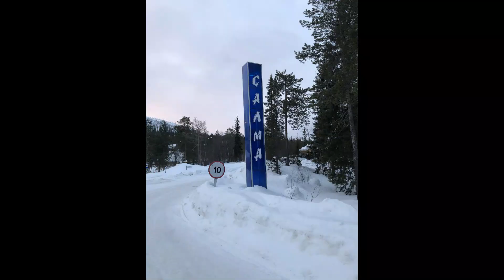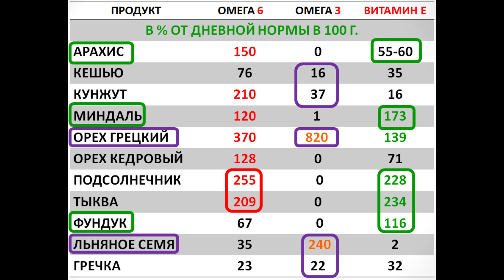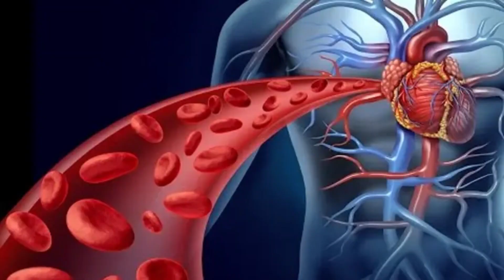Ответы на вопросы! Вред рыбы и морепродуктов!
Всех с прошедшими праздниками! Пробую тематику ответов на вопросы. Буду соответственно ждать новых вопросов)) Рассказываю о вреде морепродуктов и снова косвенно затрагиваю тему белков. Важно понимать, что избыток белков вреден, да и все необходимые белки в любом случае попадут с растительной пищей. Ну и  делюсь своим времяпровождением на праздниках!)) Всем удачи!!